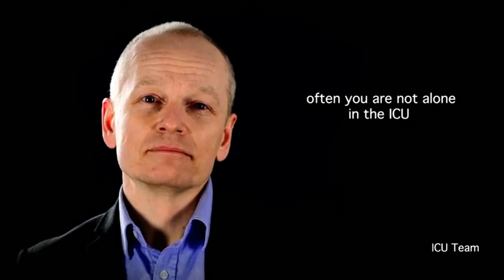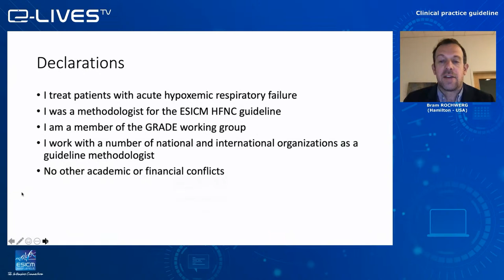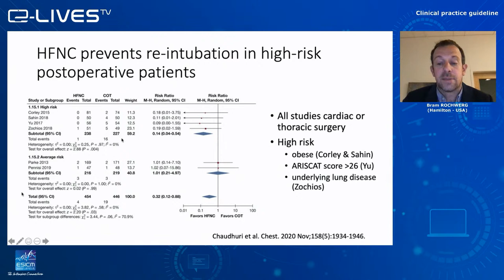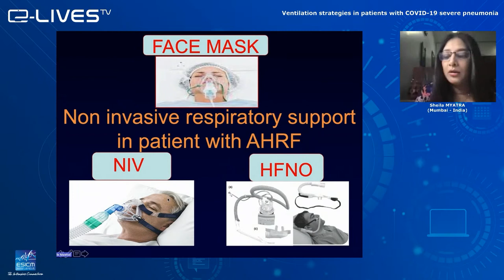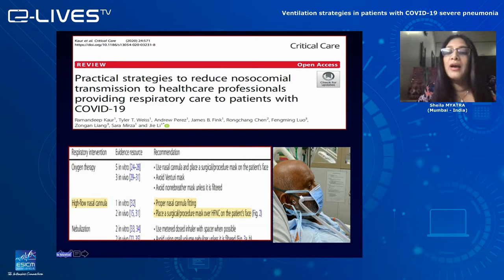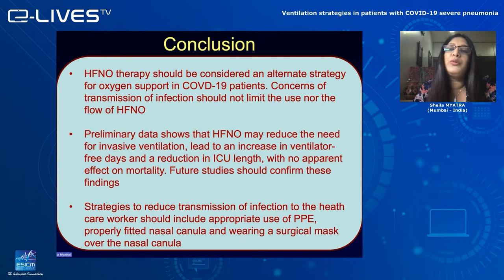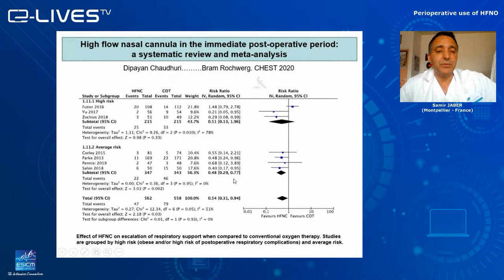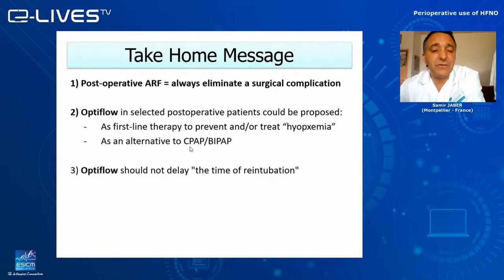High Flow Nasal Oxygen in acute respiratory failure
High flow nasal oxygen (HFNO) is a relatively recent respiratory support technique that delivers high flow, heated and humidified controlled concentration of oxygen via the nasal route. Recently, its use has increased for a variety of clinical indications.

Learning Outcomes:

This free webinar will delineate the use and benefits of HFNO in acute respiratory failure, including:

• Clinical practice guidelines
• Ventilation strategies in patients with COVID-19 severe pneumonia
• Perioperative use of HFNO

The Experts:

Co-Presenters:
Prof Bram ROCHWERG
Intensivist and researcher, McMaster University, Hamilton (CA). Executive, Canadian Critical Care Society, Internal Medicine Section at the Society of Critical Care Medicine and The Canadian Critical Care Trials Group.

Prof Sheila MYATRA
Consultant Critical Care Specialist, Department of Anaesthesiology, Critical Care and Pain, Tata Memorial Hospital, Mumbai (IN). Secretary, Indian College of Critical Care Medicine of the Indian Society of Critical Care Medicine (ISCCM).

Prof Samir JABER
Head of the Critical Care and Anesthesia Department of Saint-Eloi University Hospital, Montpellier (FR). Full "exceptional class" (highest degree) professor in Anesthesiology and Critical Care, Faculty of Medicine of Montpellier. Senior Deputy Editor of the ICM Journal.

Moderators:
Prof Sharon EINAV
Director of Surgical Intensive Care & Chair of the Resuscitation Committee Shaare Zedek Medical Center, Jerusalem (IL). Professor of Anaesthesia and Intensive Care Hebrew University Faculty of Medicine, Jerusalem, (IL). Chair, ESICM Systematic Review Group.

Dr Jean-Pierre FRAT
Intensivist and researcher, Poitiers University Hospital (FR). Chief investigator of the FLORALI study and researcher in the ALIVE team (Acute Lung Injury and VENtilatory support) of the Inserm-CIC 1402 unit, Poitiers University Hospital.

Thanks to the support of Fisher&Paykel